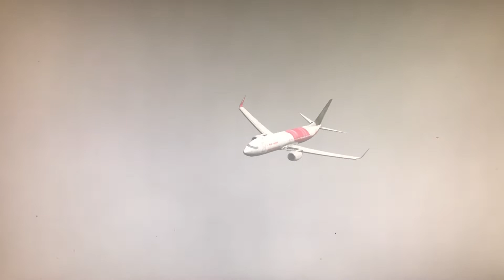Approach and landing to runway 15 at Paro, Bhutan X-Plane